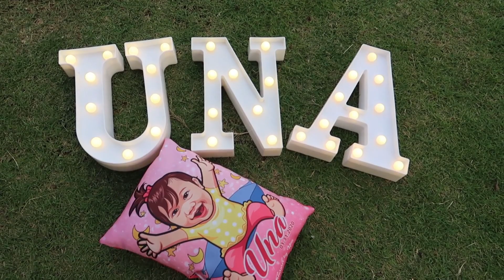BIRTHDAY PHOTOSHOOT | UNA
Jerome Taneo - @jerometaneo08
Vanessa Pearl Fortalejo - @vanessapearlfortalejo
Mary Chinely Rose Rabanes - @chinelyrose